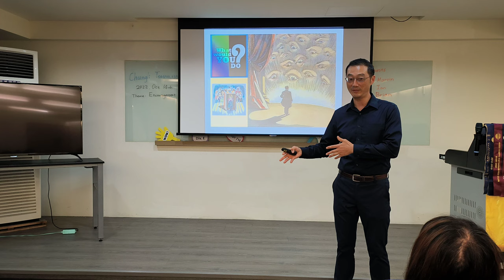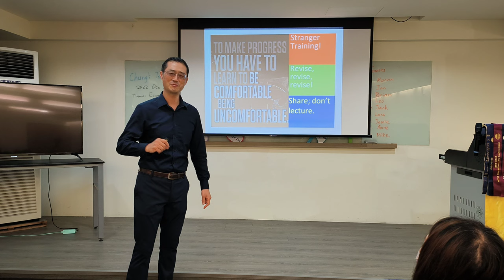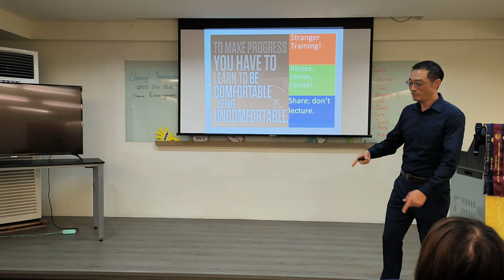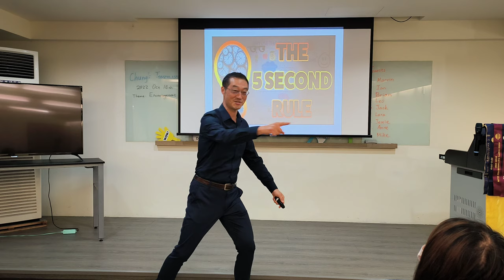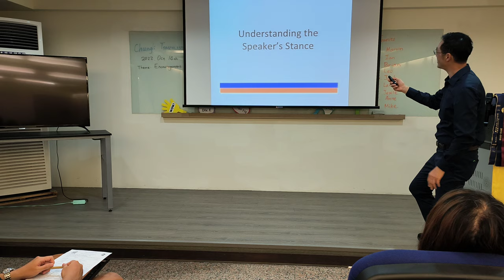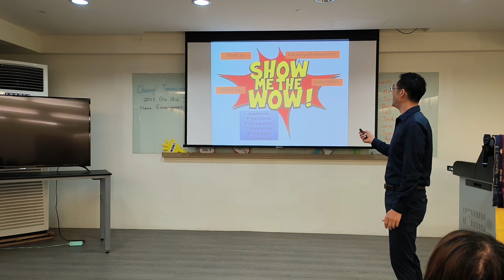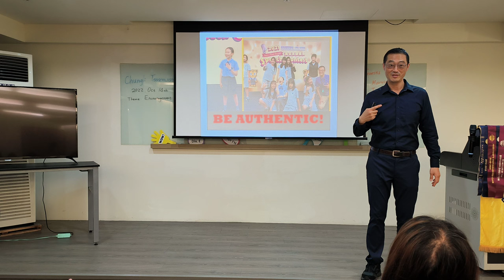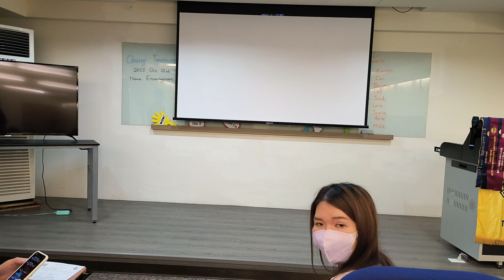Mike Honda, "Be Bold! Be Brave! Be YOU!"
Mike Honda, DTM
*Founder and coach for Stage Time Academy
*Top 3 Finalist from 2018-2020 at District Speech Contest Finals for D67
*Coordinator for two Gavel Clubs and the Chair of 2019 D67 YLP
2022/10/14
@Chungli Toastmasters Club